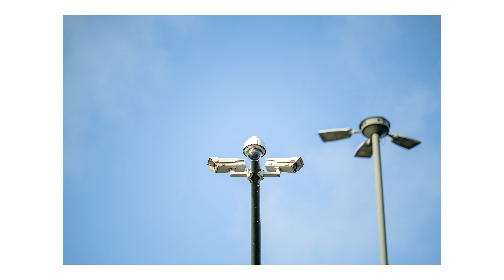Viltrox 75mm 1.2 PRO - Moje wrażenia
Spędziłem chwilę z Viltroxem 75mm 1.2 PRO dla mocowania Fuji X
Podziękowania dla Viltrox Polska oraz
za wypożyczenie obiektywu.